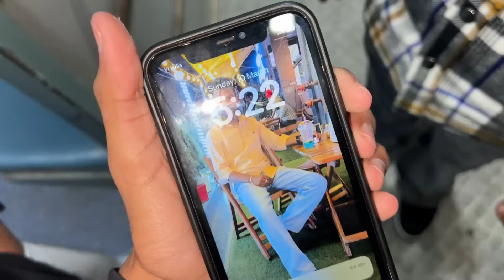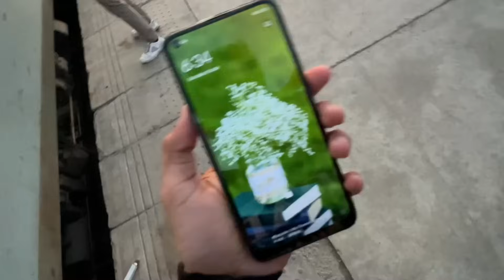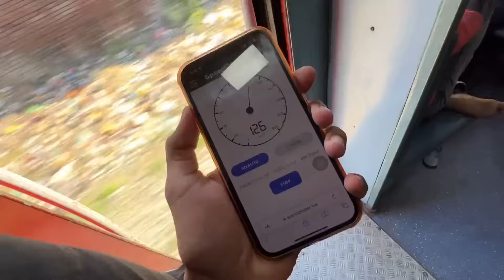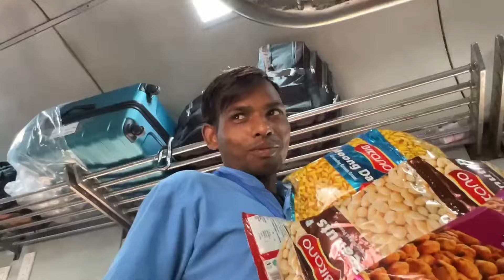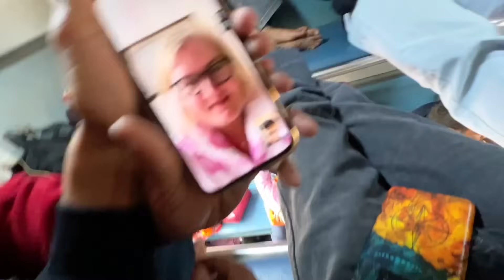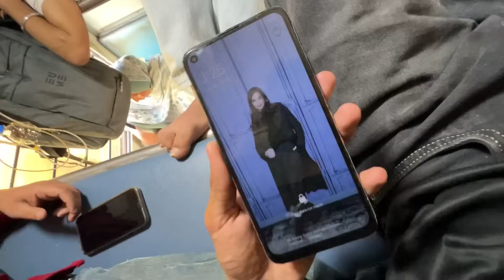36 HOURS IN TRAIN😱🚉* Ladai Hogyi😡*New Trip START😍* Try Street Food in Train